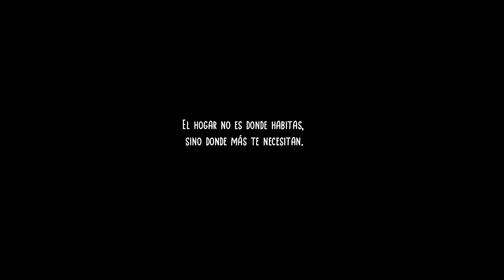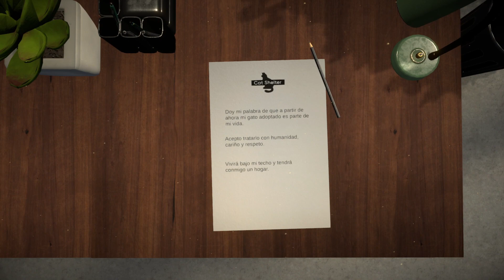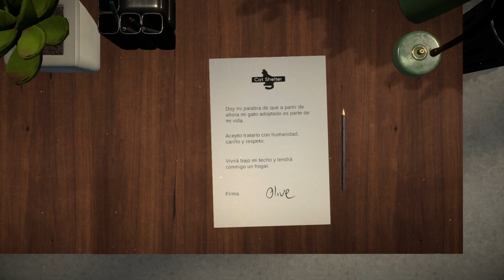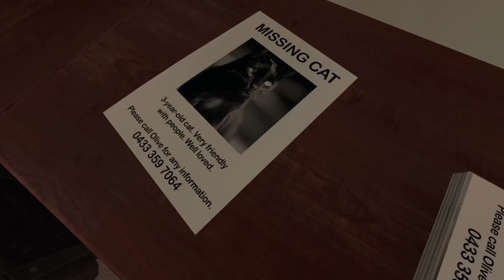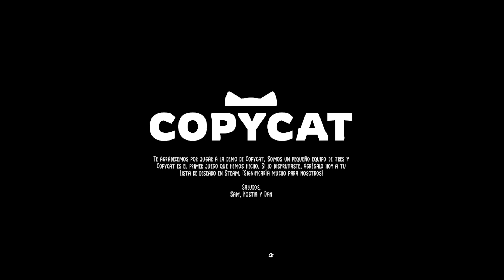AVENTURA NARRATIVA SIENDO UN GATO | COPYCAT - GAMEPLAY EN ESPAÑOL